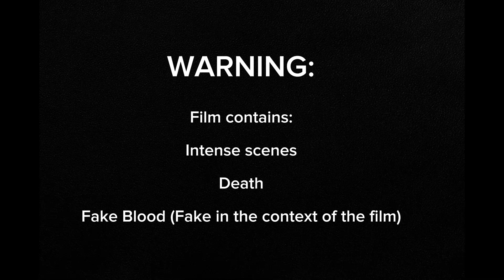Pandemonium || Part 1 || Pashun Productions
WARNING:

Intense scenes

Scary Audio

Fake Blood (also fake in context of the film)

Mom - My Mom ;)

Dad - My Dad

All other characters are done by me

Editor: Capcut

Capcut Music

Electric Love - Borns

Flight of the Bumble Bee

Fly Me to the Moon instrumental